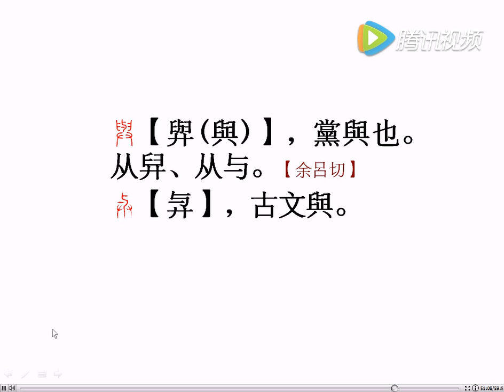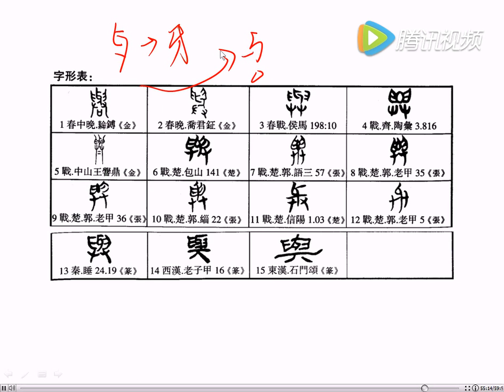【国学新知】《说文解字》之“与”（126）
說文筆記：
 【与】yǔ yù yú
假借字。为【與】中间的【牙】字隶变后之字形，遂成为【與】之简写字，与【與】义同，多用于表给予。